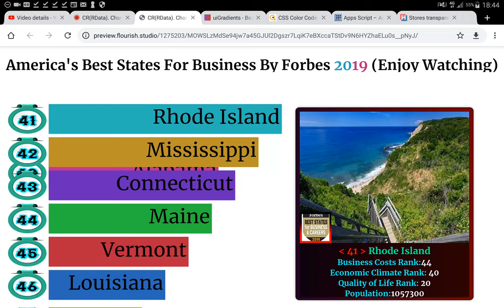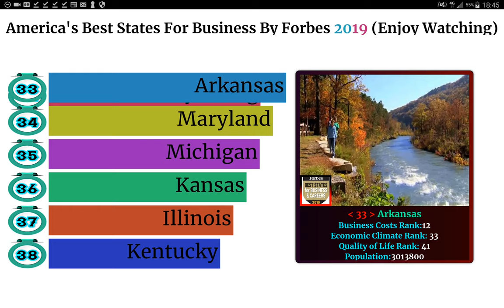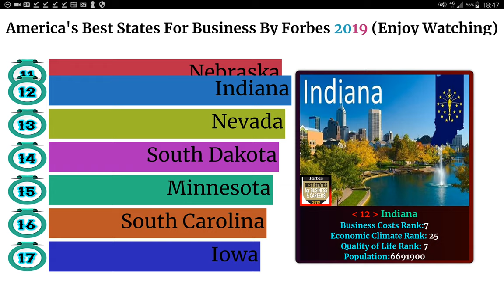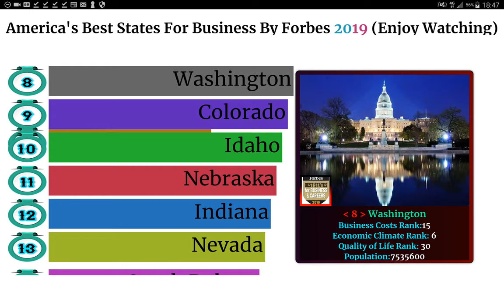Forbes 2019_2020 America's Best States For Business.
Forbes has rated the business climates of the 50 states annually since 2006, with only North Carolina (twice), Utah (six times) and Virginia (five times) finishing in the top spot. The 13th version looks at 41 metrics across six main categories: business costs, regulatory environment, economic climate, growth prospects and quality of life. North Carolina was the only state to rank among the top 12 in all six categories.

●Source: Forbes

thinks for animondos who allow me to use his amazing chibi.

* IF YOU ARE LOOKING FOR :
*Kennedy: We should end our ‘surveillance state’ -
*State Dept urges Americans not to travel outside US -
"*New York Governor Cuomo shuts down ""non-essential"" businesses amid
coronavirus -"
*Dave From X22 Report: Dissecting The Deep State Business Model of Fraud -
*Several states shut down businesses as coronavirus death toll rises. -
"*Coronavirus Update: Tri-State Area Governors Match COVID-19 Containment
Rules -"
"*Maryland closing all 'non-essential' businesses today as state grapples
with coronavirus | FOX 5 DC -"
*Robert Mazur: The Deep State Business Model Explained -
*Angola: privatization of state companies [Business Africa] -
"*Frydenberg and state treasurers agree on principle business rental relief
measures -"
"*Coronavirus Update: Nassau County Policing Business Not Shutting Down Per
State Orders -"
"*Changing Up Business To Address The Current State of Reselling Under
Quarantine -"
*Stifel CEO on the state of the economy and his business -
*A Update to the Follow up on The Current State of Business -
"*March 17: Chestermere declares a State of Local Emergency & Shares Business
Prevention Actions -"
"*Small Lawn and Landscape Business Shop Setup [State of the Shop Tour Spring
2020] -"
"*LAGOS STATE G0VT MEANS BUSINESS, READY TO S€ÁL ØFF ÇHURÇH€S AND MØSQU€S,
CHECKOUT WHY -"
*State, feds launch COVID-19 business loan programs -
"*State of Emergency Has Been Enacted In The Philippines - Talibon Is
Business As Normal -"
*A Update to the Follow up on The Current State of Business PART 2 -
*Fox Business Network,,
* Fox Business,,
* Business,,
* News,,
* opinion,,
* politics,,
technology,,"
* kennedy,,
* kennedy fox business,,
* lisa kennedy montgomery,,
"* data
privacy,,"